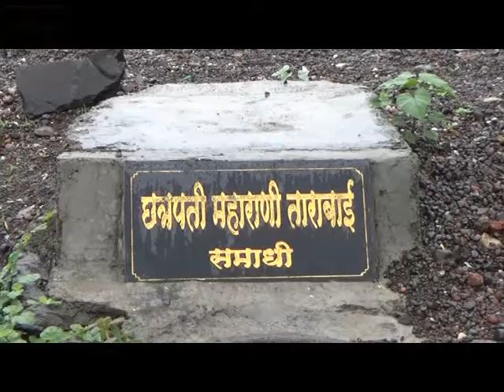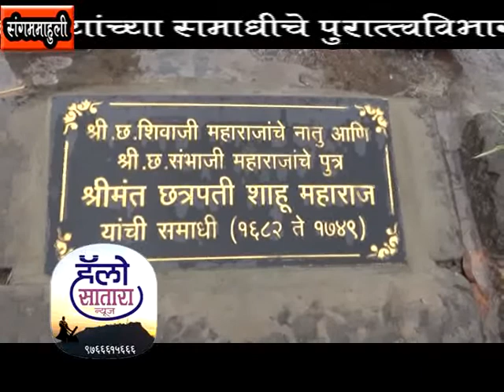Hello satara news ....